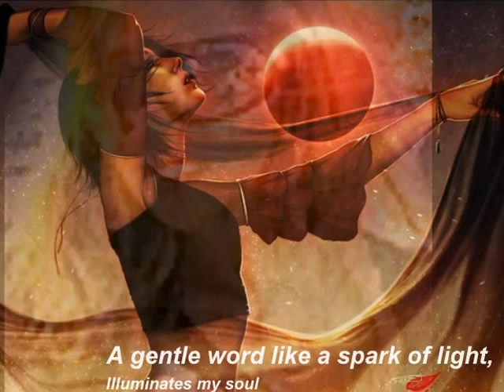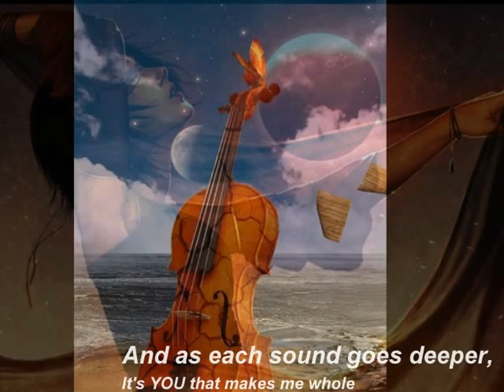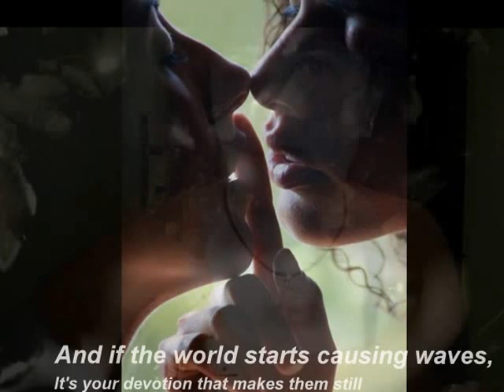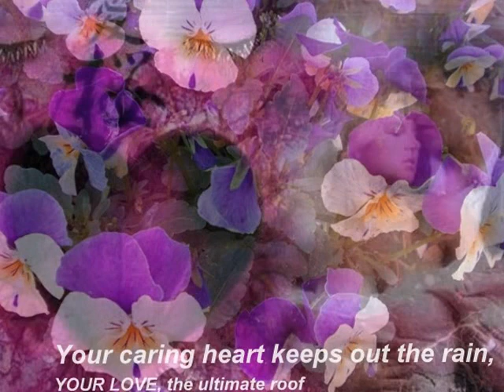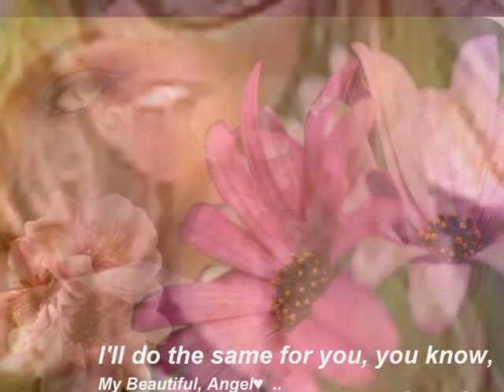OMAR AKRAM - Last Danceஇڿڰۣ-ڰۣ—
ღWhenever we say goodbye,..
whenever we part,...
know I hold you dearly,
deep inside my heart!ღ